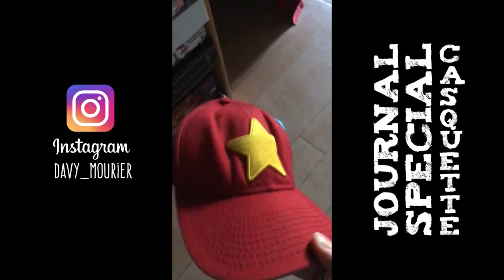JOURNAL AVENTURE CASQUETTE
Ma casquette souvenir de on voyage au canada a subit mon incompétence du quotidien.

Photo : Fabien Dubois